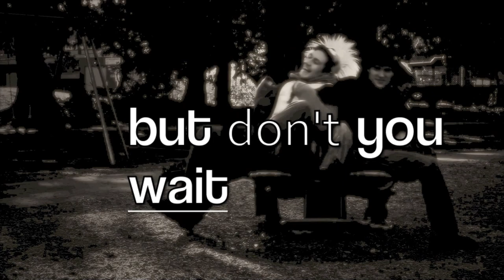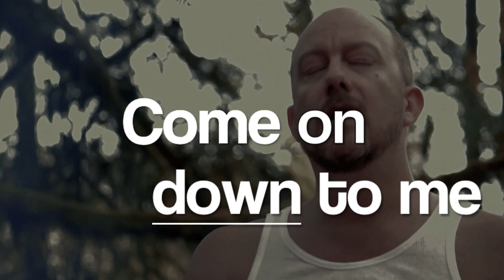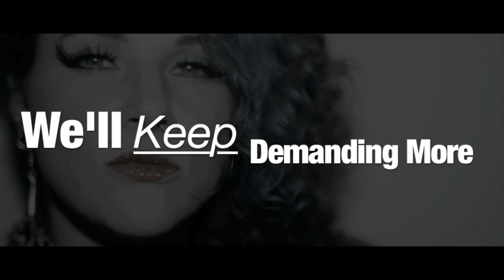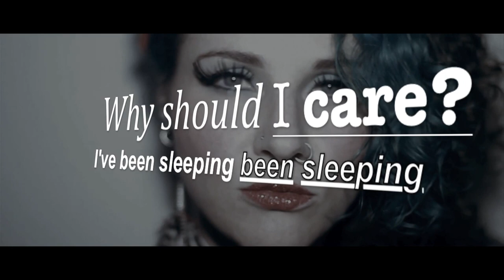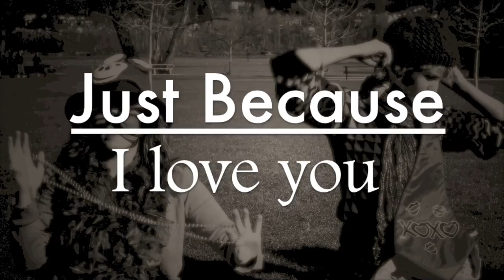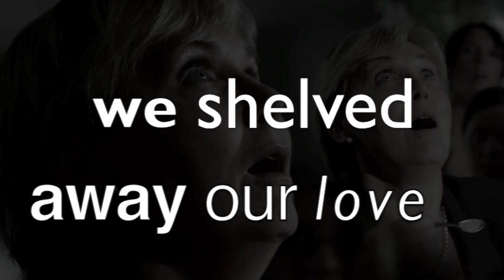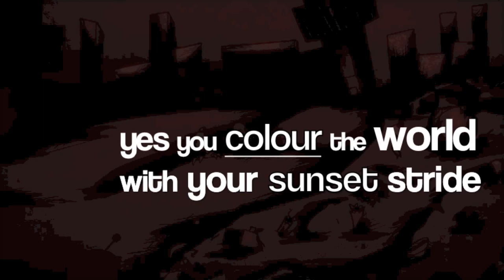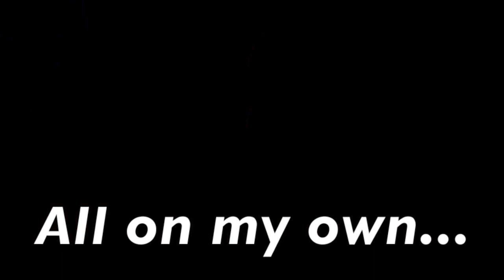Blanket Barricade - Parade Bells (FULL ALBUM LYRIC VIDEO PLAYLIST) - indie rock alternative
Enjoying this official full album lyric video stream? Get "Parade Bells" now on iTunes!
TRACKLIST:
1. Stray Shadows 00:00
2. Hollow Eyes 04:34
3. A Velvet Affair 7:58
4. X-Out 13:30
5. Just Because 17:50
6. Sticks and Stones 24:06
7. Hype Machine 29:05
8. Friendly Games Of Deceit 32:29
9. X-In 36:46

Parade Bells is the debut indie rock studio album by Blanket Barricade.
If you like this PLEASE SHARE THIS LINK!

ALBUM CREDITS:
All music and lyrics written by Wesley Krauss*
Produced, Arranged and Performed by Wesley Krauss
Co-Produced by Michael Wiskar
Mixed and Mastered by Kevin Kowal at FaderMaster Studios
Drums by Ryan Stewart
Background Vocals by Mary-Lee Néron
Viola by George Chung
Trumpet by Nelly Fargeon
Yelling by Johann Holek, Stewart Hope, Tiana Kaczor, Samuel Li, Steven McArthur, Mary-Lee Neron, Justin Seidl, Otilia Taras,
Front/back cover art by Catherine Rocheleau
Entire Inside/booklet art by Mary-Lee Néron
Inspirational work by new rock songs 2012 man Bob!
Album design by Catherine Rocheleau
*"Hollow Eyes", lyrics by Wesley Krauss and Marcus Luk

Blanket Barricade's live line-up includes:

Wesley Krauss -- Lead Vocals,Guitar
Samuel Li -- Piano
Mary-Lee Neron -- Percussion, Back Up Vocals
Steve Mcarthur -- Drums
Myles Feichtinger -- Keys, Flute, Xylophone
Justin Seidl -- Bass
Nelly Fargeon -- Trumpet

Blanket Barricade is an indie rock alternative band based out of Vancouver, British Columbia, Canada who make epic cinematic rock music.

Thank you for the support, you ROCK!! Hope you enjoy this full album lyric video release. Stayed tuned for more albums from our band.

Copyrighted by Blanket Barricade (2016 / 2017)